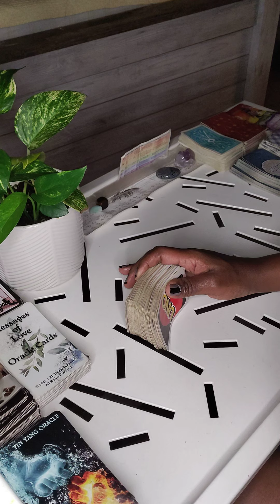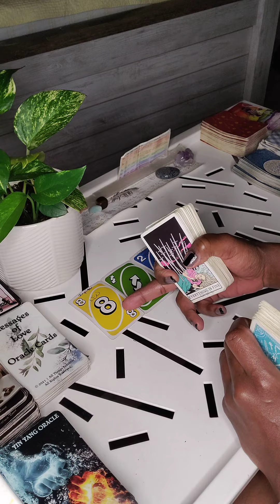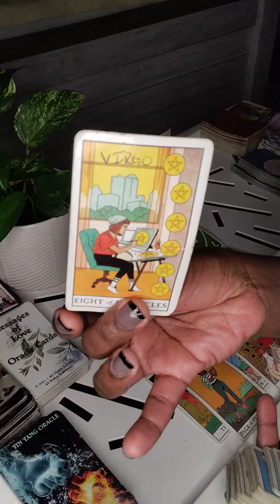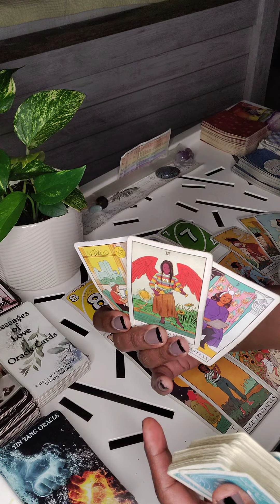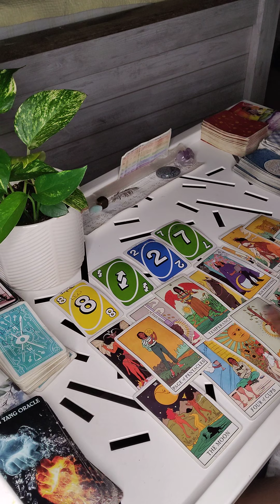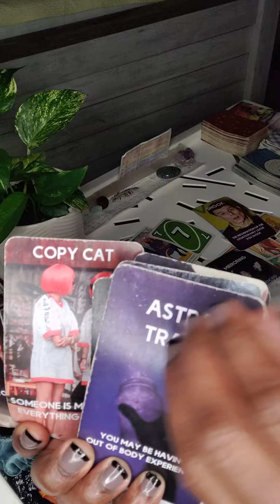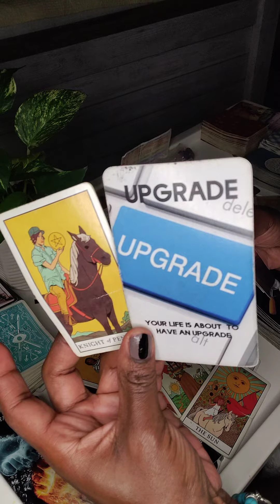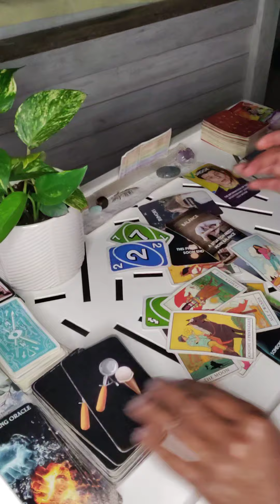Powerful Ancestral Protection! Black Magic/Lies Backfired n Got Them Fired.